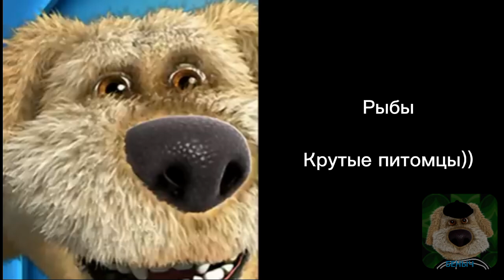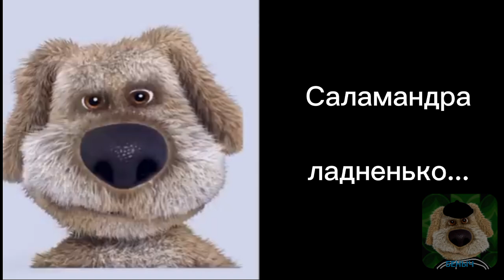Твой питомец (Грустные лица Бена):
СРО (мой анти), ты задрал всех уже!